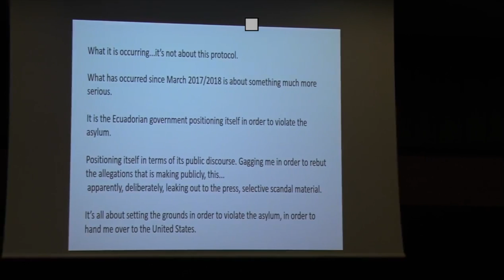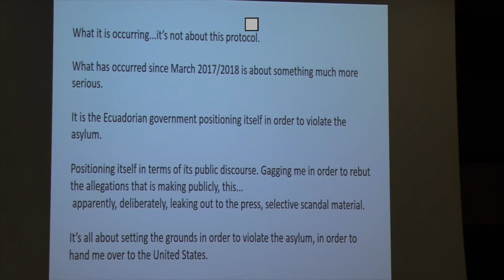Julian Assange Wins 2019 GUE/NGL Journalism Award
The 2019  GUE/NGL Journalism Award
Named in honour of the murdered Maltese investigative journalist, Daphne Caruana Galizia, the three have been honoured for their work in exposing the truth, and for their courage in risking their careers and personal freedom.

MAIREAD MAGUIRE
Nobel Peace Prize Winner, Mairead MaGuire, accepts the GUE/NGL Prize for ‘Journalists, Whistleblowers and Defenders of the Right to Information’ on behalf of Julian Assange.

Mairead Maguire received the Nobel Peace Prize in 1976 for her work in helping to bring about peace in Northern Ireland. After three of her sister’s children were killed during the violence between Catholics and Protestants in Northern Ireland, Mairead Maguire organized massive demonstrations and other action calling for a nonviolent end to the conflict. Along with Betty Williams, Mairead Maguire co-founded ‘Peace People’.

Since receiving the Nobel Peace Prize, Mairead Maguire has spent her life tirelessly campaigning against oppression, promoting dialogue, nonviolence and equality in deeply divided communities, and standing in solidarity with people who are being persecuted and living in conflict.

Mairead Maguire is also the author of 'The Vision of Peace: Faith and Hope in Northern Ireland'.

"If we want to reap the harvest of peace and justice in the future, we will have to sow the seeds of nonviolence, here and now, in the present."

World Beyond War - Mairead Maguire nominates Julian Assange for Nobel Peace Prize

Unity4J online Pinterest library: speeches, articles, videos, quotes and more